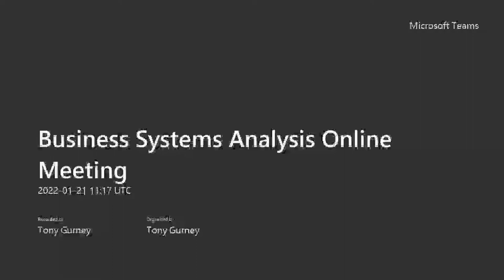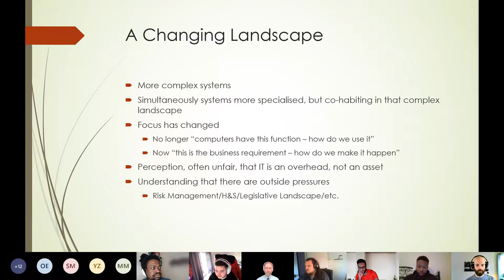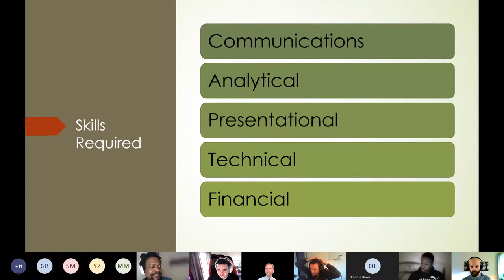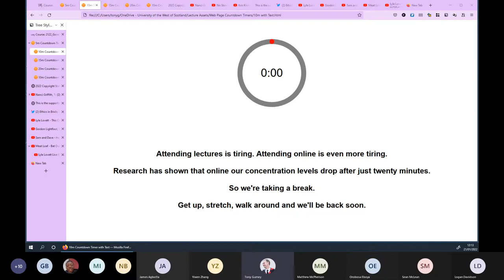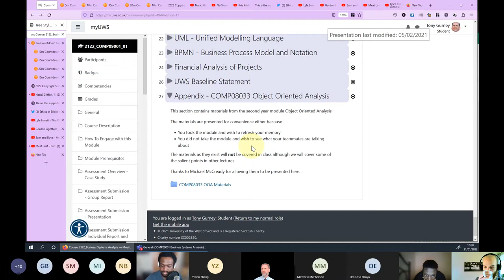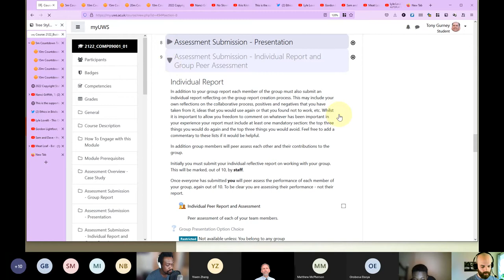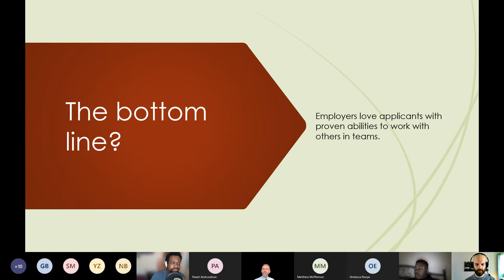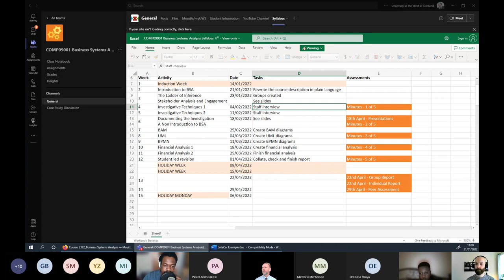2022 Business Systems Analysis - Introduction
Business Systems Analysis

Introduction
Assessments
Working in Groups